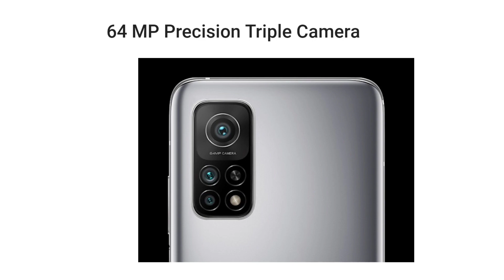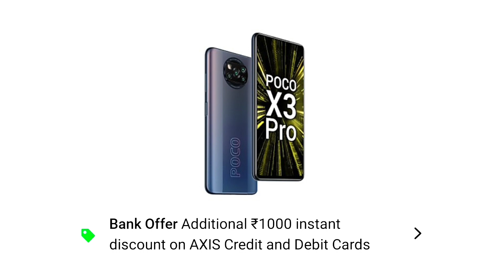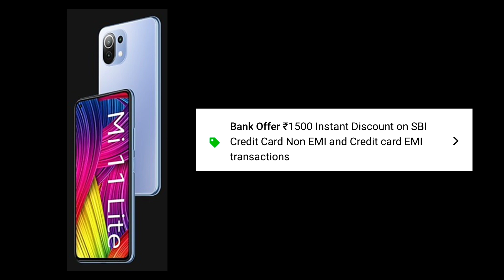Flipkart New Mobile Sale || Electronic Sale On Flipkart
FlipkartNewMobileSale,ElectronicSaleOnFlipkart,FlipkartNewSale
Hello dosto aaj ki video me mene FLIPKART KI NEW SALE ME AANE WALI BEST SMARTPHONE DEALS KE BAARE ME BATAYA HAI✌️.Aaj ki ye video aapke liye kafi informational ho sakti hai 🙏🏻Esliye aap es video ko last tak jrur dekhe🙏🏻.
Agar aapko ye video acchi lgi to es video ko like kre👍or dosto me share jrur kre.

Our Recommendation
Best Smartphones Under 15k-👇👇👇👇
Realme 8 5G
Poco X3
Redmi Note 10s
Realme 8